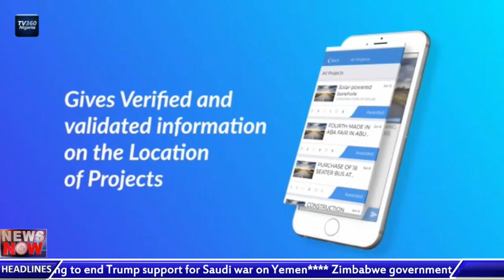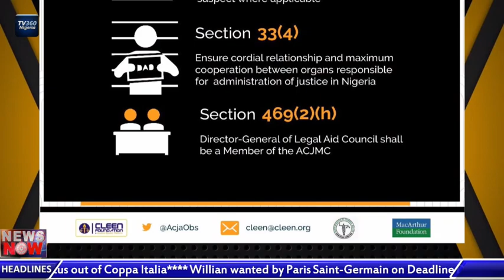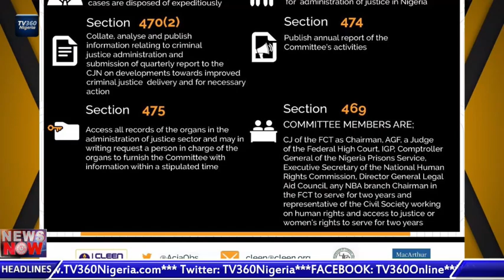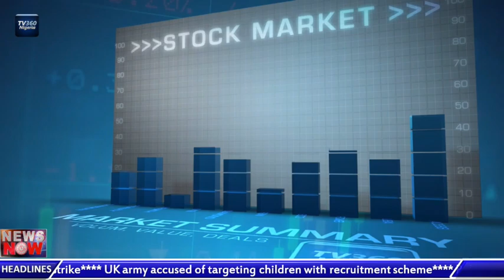TV360 News Now – January 31, 2019